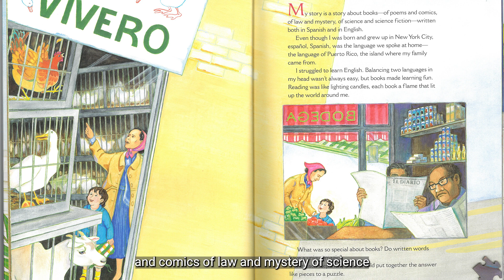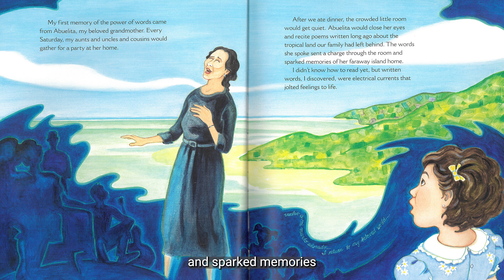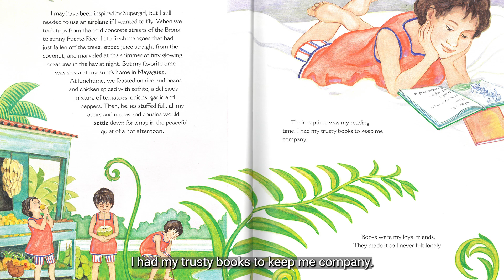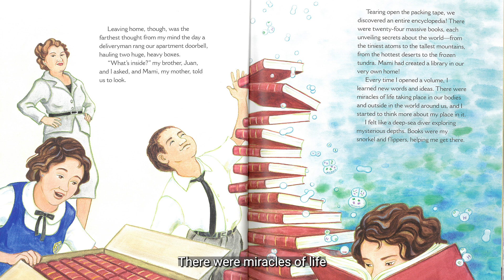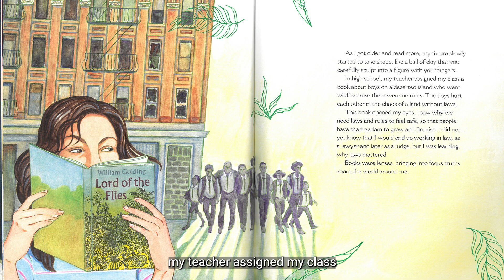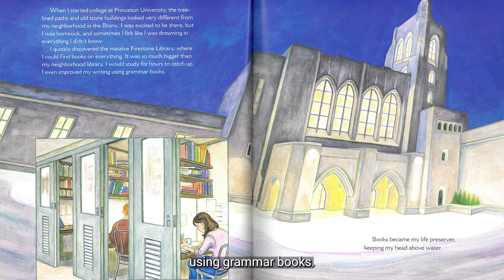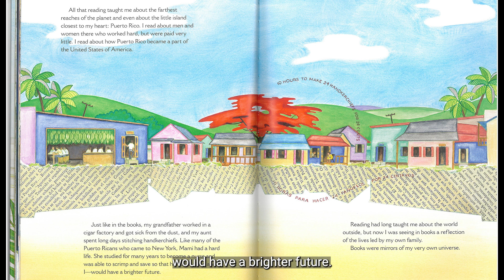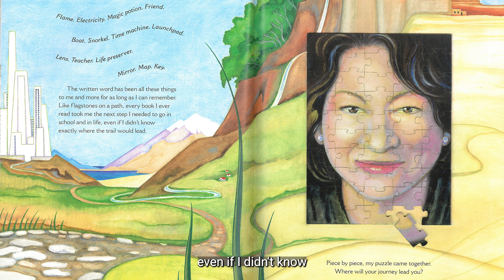Turning Pages My Life Story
Today (September 8th) is World Literacy Day, and we're kicking off Hispanic Heritage Month with a reading from Stephanie Rivera from @buffaloprep.

To celebrate both World Literacy Day and Hispanic Heritage Month Stephanie stopped by to read Turning Pages: My Life Story by Supreme Court Justice Sonia Sotomayor!